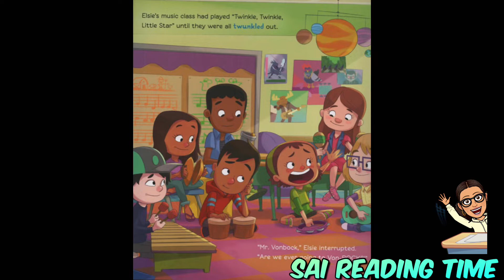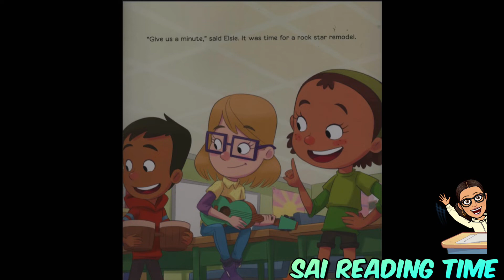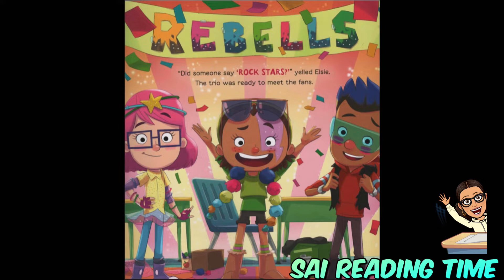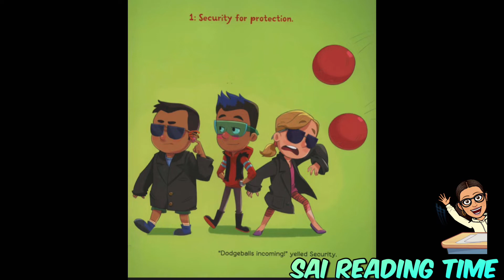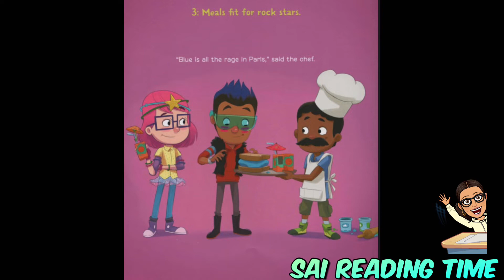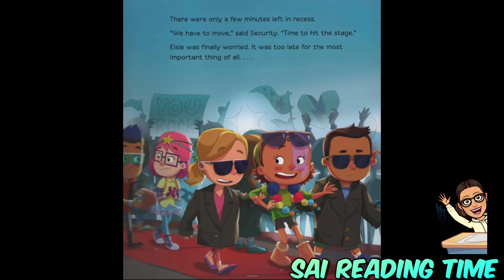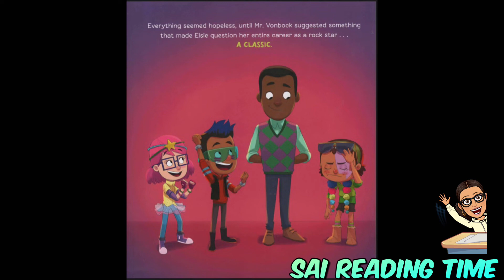Rock Star Recess \ By Patrick Baggatta Illustrated By Emily Mullock \ Children Book Read Aloud